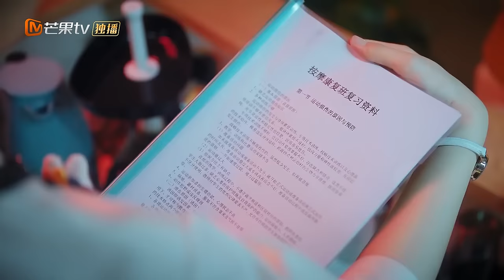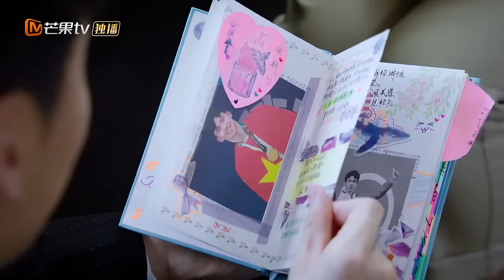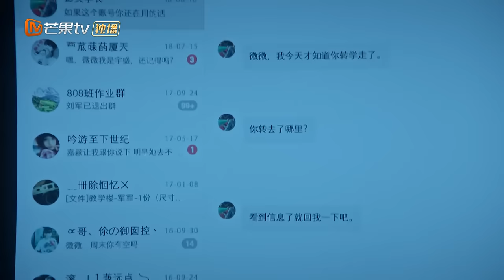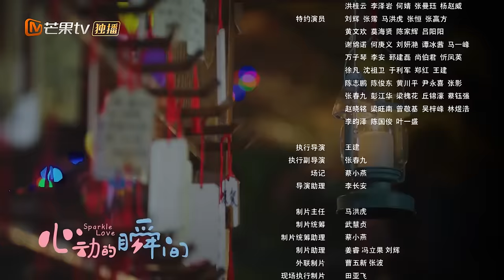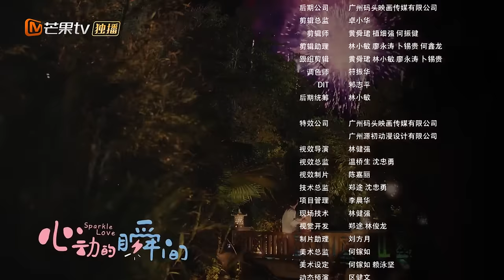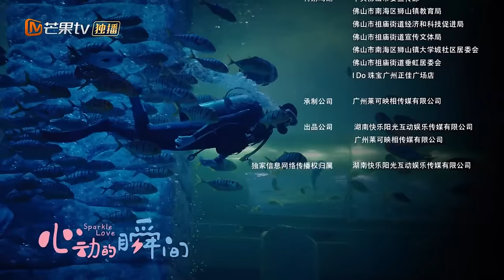【ENG SUB】《心动的瞬间 Sparkle Love》第8集 张凌赫英雄救美凌美仕【芒果TV青春剧场】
上【芒果TV会员频道】观看 《心动的瞬间》，加入会员精彩抢先看！
下载芒果TV国际APP： (IOS) (Android) 看皮卡丘如何攻略纯情男神 ！
《心动的瞬间》第8集 麦司冲英雄救美梅微微 Sparkle Love EP8【芒果TV青春剧场】

剧情简介：
《心动的瞬间》讲述了天生怪力的异能少女梅微微与零恋爱经验的游泳男神麦司冲“一电钟情”后，各自克服恋爱恐惧奔向两情相悦并勇敢追梦的励志故事。

导演: 黄元达
编剧: 赵越 / 武越 / 纪桑柔
主演: 凌美仕 / 张凌赫 / 代云帆 / 索朗美淇 / 唐嘉隆
类型: 爱情
制片国家/地区: 中国大陆
语言: 汉语普通话
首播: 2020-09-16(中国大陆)